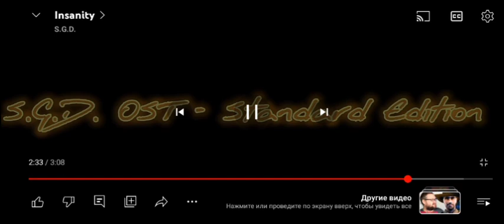13 января 2024 г.(1)